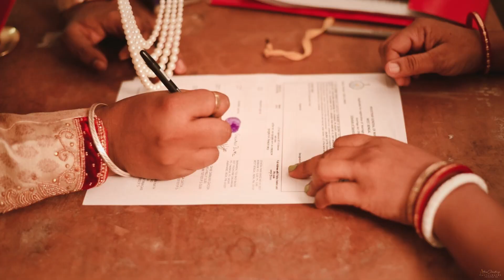Rang Lageya || Pradipta & Gaurav || Wedding Trailer || Atanu Chowdhury's Photography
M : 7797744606